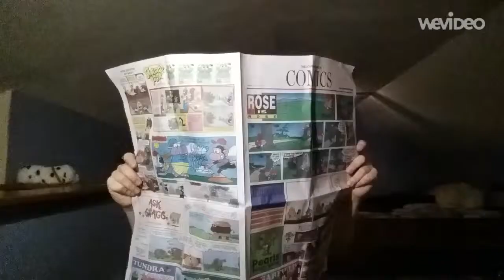Late Night Randomness: Ep. 2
A spinoff from one of my vlogs, Late Night is just like my vlogs but (as the title suggests) its late at night.